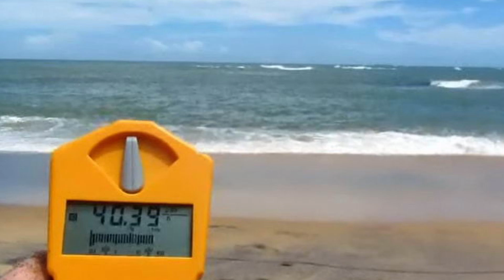5 อันดับ เกาะสุดอันตราย.... ที่ไม่มีใครอยากไป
รับรีวิวแบบเนียนๆในคลิปครัช